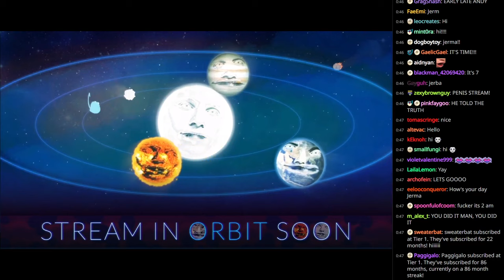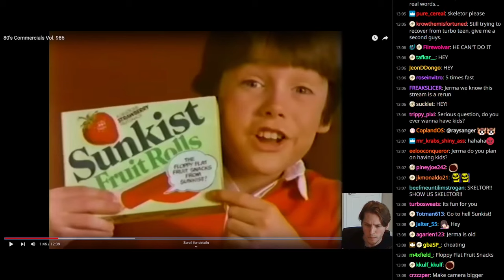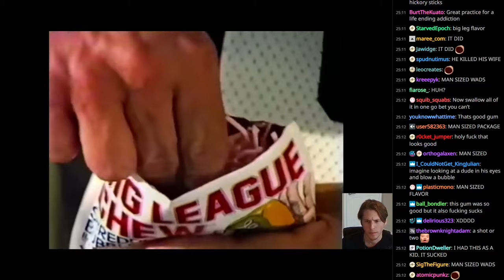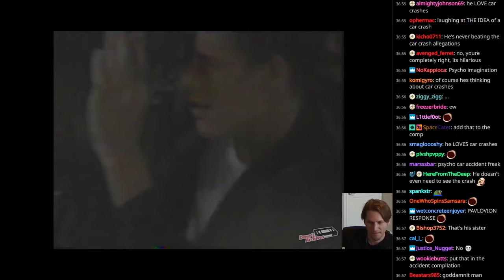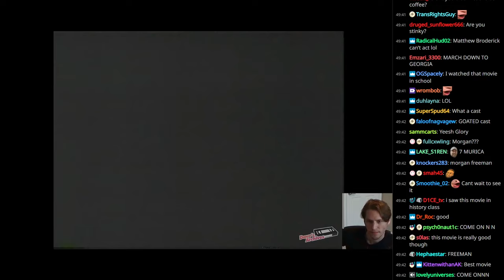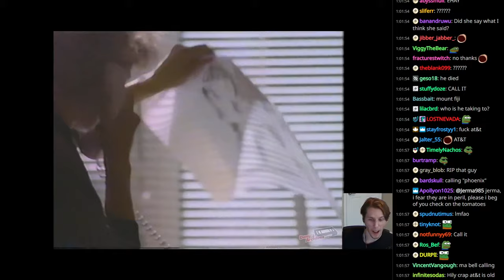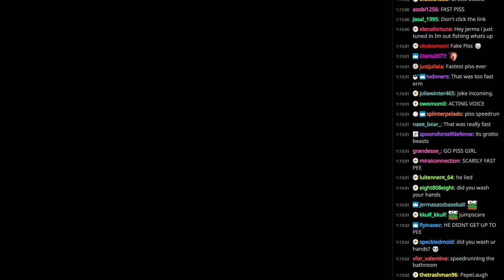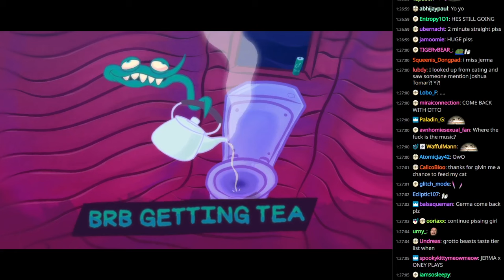Jerma Streams [with Chat] - Watching Commercials and Infomercials (Part 4)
Stream Title: Old 80's and 90's Ads
Streamed: Apr 15, 2023
Recorded: Apr 16, 2023